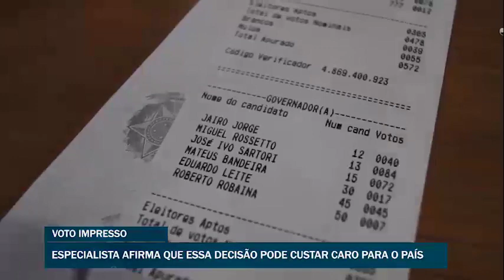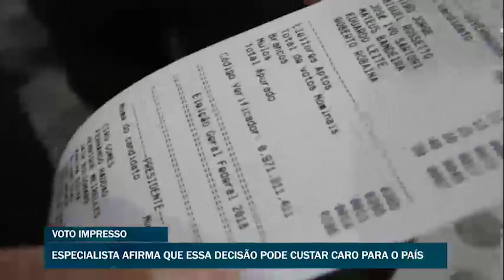DEBATE SOBRE VOTO AUDITÁVEL